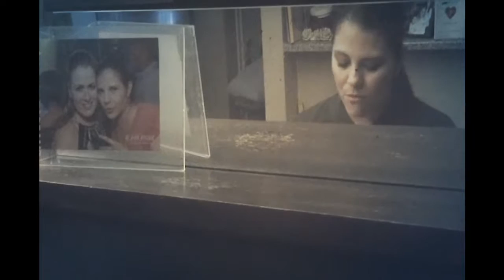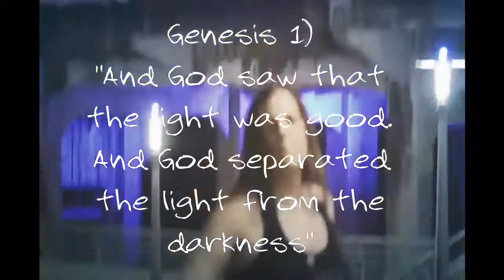Light Shine by Georgette Trevino